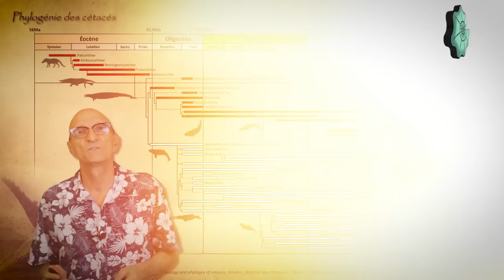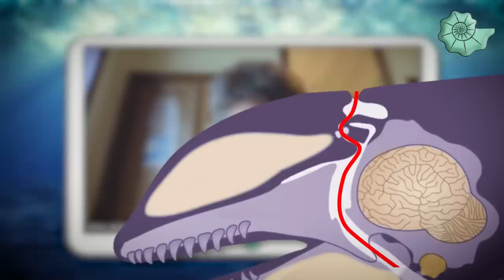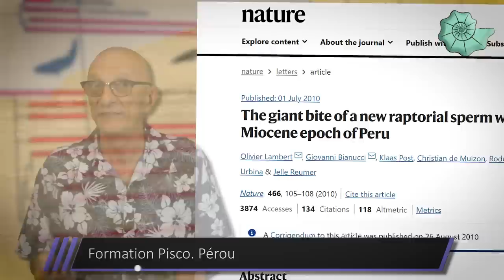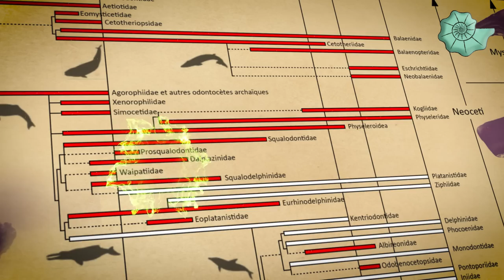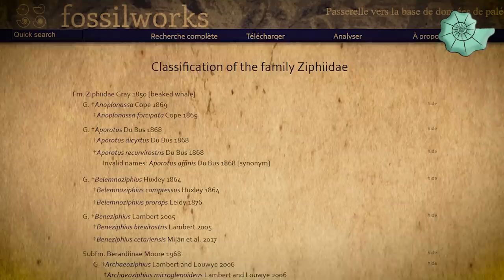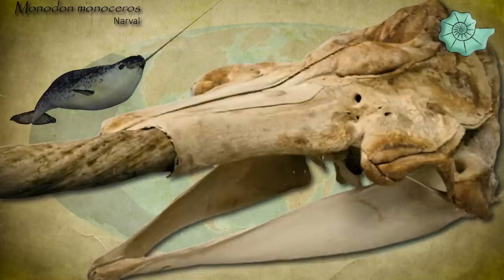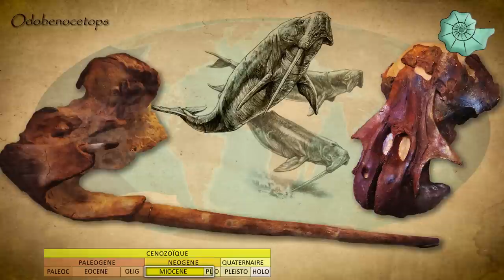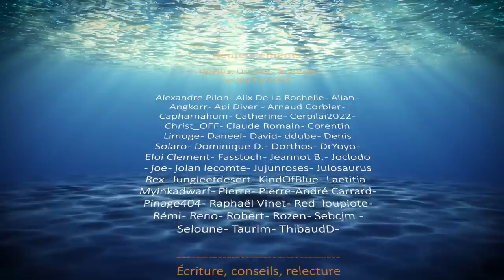Aux origines des baleines à dents - 3/3 - Paléontologie - Simplex Paléo - (Feat. Olivier Lambert)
Il y a environ 34 millions d'années la lignée des cétacés engendre les deux grands groupes de cétacés modernes : les baleines à fanons et les baleines à dents. Dans cet épisode,  on se consacre aux aux baleines à dents, les odontocètes.

👉 00:00 : Introduction
👉 00:59 : L'écholocation
👉 06:04 : Les physétéroïdes  (Famille du cachalot)
👉 09:44 : Les squalodontidés
👉 10:35 : Les platanistidés  (Dauphins d'eau douce)
👉 11:17 : Les ziphiidés  (Baleines à bec)
👉 12:43 : Les kentriodontidés
👉 13:32 : Les monodontidés (Bélugas & Narvals)
👉 14:30 : La "corne" du narval
👉 16:24 : Les phocoenidés (Marsouins) et delphinidés (dauphins)
👉 19:40 : Épilogue

Remerciements
👉 Aux Tipeurs / Utipeurs / Paypaleurs !

👉 Dr. Olivier Lambert - Institut royal des sciences naturelles de Belgique

👉 Benjamin reynaud

👉 Julien Barbier - Fossil' vous plait